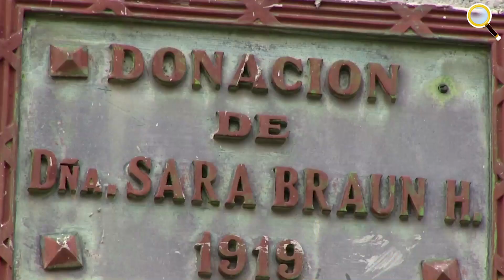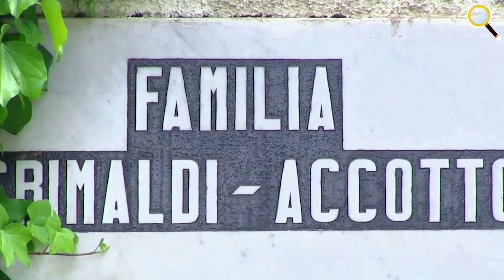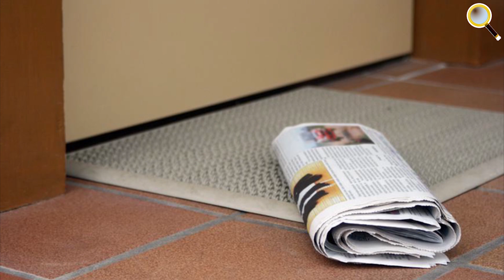ẨU ĐẢ LẤY MAY, NÉM ĐĨA, TRỒNG CÂY DƯỚI NƯỚC VÀ NHỮNG PHONG TỤC ĐÓN NĂM MỚI KỲ LẠ